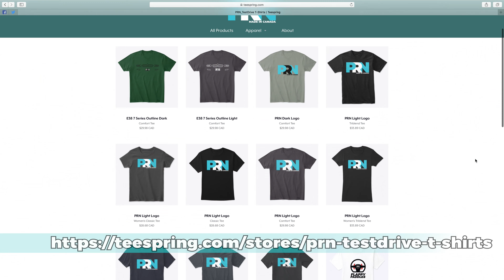10 Years of PRN! | Drag Races at Sanair Super Speedway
10 years ago today the Perpetual Radio Networks YouTube Channel was launched! We're celebrating 10 years and 23,600 subscribers with a trip to Sanair Super Speedway to watch the drag races.

PRN T-Shirts now available!

This episode of TestDrive is filmed live at the Sanair Super Speedway in Saint-Pie, Québec on the Friday 19 July 2019 Drag de Rue event. We're celebrating 10 years of the PRN YouTube Channel and wanted to film something different than we usually do here on Perpetual Radio. Check out heat after heat of street-legal performance cars on the 1/4 mile drag strip and see which ones are the fastest, and which blow up!

If you're interested in more content like this we'll make it happen, as weekly 1/4 and 1/2 mile drag races take place throughout the summer at Sanair, and we're happy to make some weekly episodes from the races.

TestDrive is proudly produced in Acton, Québec, Canada.